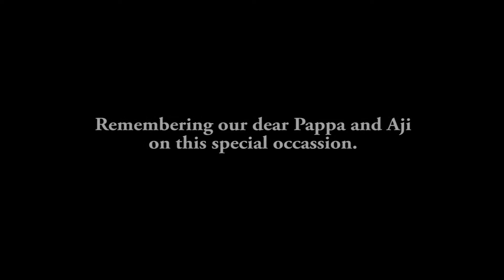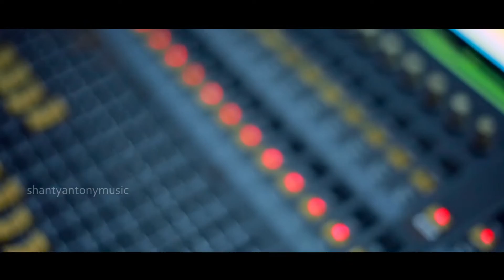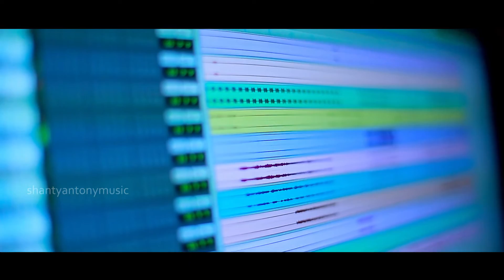ദൈവമേ നന്ദിയോടെ പാടിടുന്നു| Shanty Antony Angamaly | Josna Shanty | Tessy മാത്യു | Malayalam Song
Latest_Devotional_Worship_Song_Shanty_Antony _Angamaly_Songs
ദൈവമെ_നന്ദിയോടെ_പാടിടുന്നു_Shanty_Antony_Angamaly Latest_Devotional_Song | Shanty Antony Angamaly | Josna Shanty | Tessy
New_Christian_Devotional_Song _by_Shanty_Antony_Angamaly

🔔Get alerts when we release any New Music Video.. TURN ON THE BELL ICON ON THE CHANNEL🔔

Song Details

BGM 🎹-Pratheesh_VJ

Chorus_Siji, Rincy&Mable

Banner_Shanty_Antony_Angamaly _Music_

Mixed and mastered by -Shiyas_Shiju
CAMERA-Sajith

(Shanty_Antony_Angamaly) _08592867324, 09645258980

ANTI-PIRACY-WARNING

This content is Copyright to Shanty Antony Angamaly . Legal action will be taken against those who violate